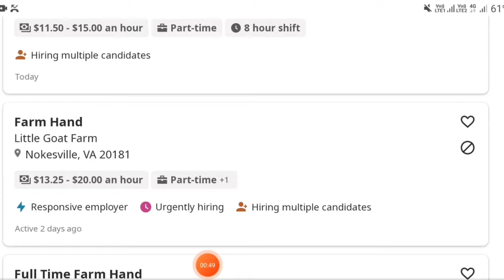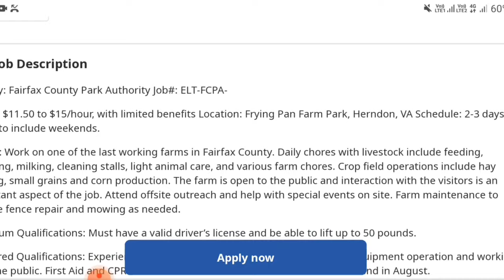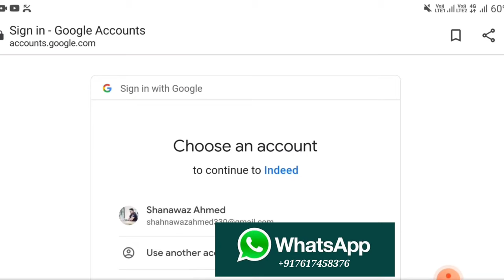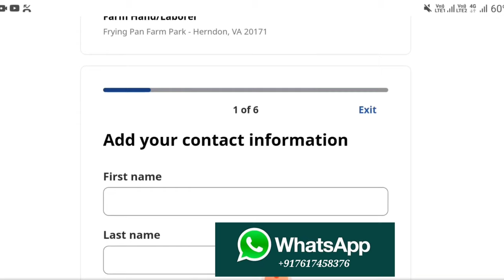Germany 🇩🇪 Fruit Packing Jobs | Urgently hiring | Germany free work visa 2022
call time 10 am till 4pm

Online Job portal germany

total jobs .gr
indeed. com
glassdoor. com
stepstone germany
job rapido